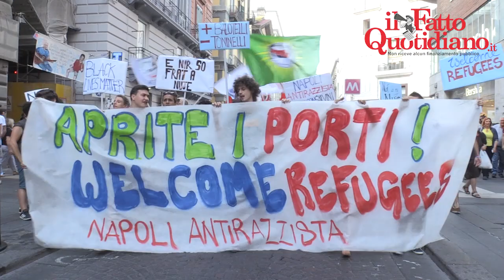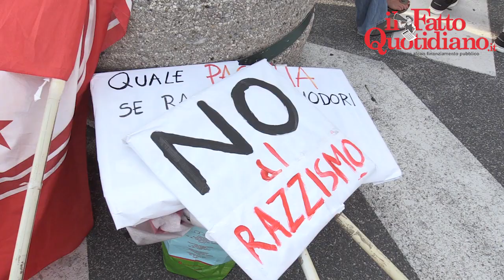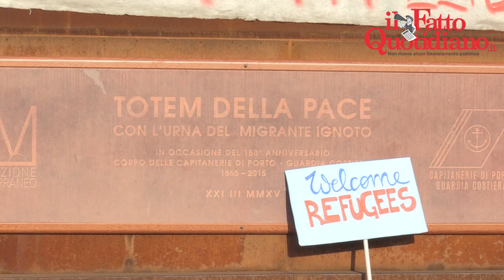Napoli, migranti e antirazzisti in corteo contro Lega-M5s: "Aprite i porti"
di Martina Tagitti